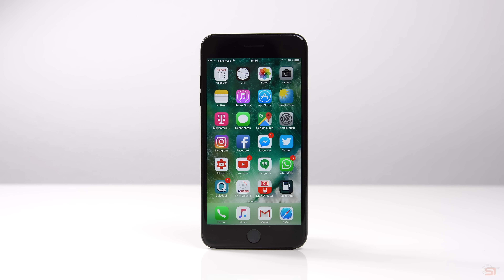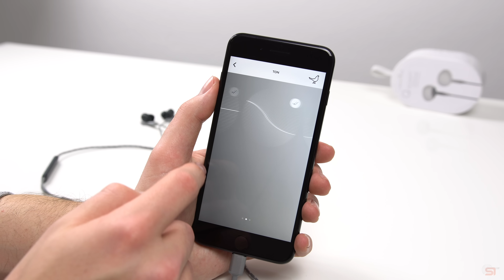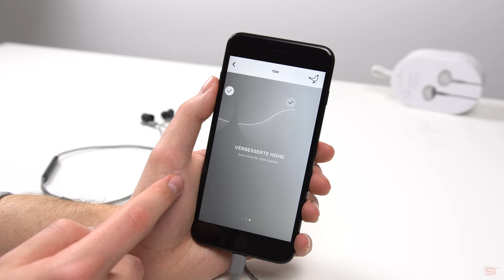Die perfekten Kopfhörer für das iPhone 7 & 7 Plus? - Libratone Q Adapt In-Ear Review | SwagTab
Libratone Q Adapt In-Ear bei Amazon

In diesem Video seht ihr einen ausführlichen Test der Libratone Q Adapt In-Ear Kopfhörer mit Aktiver Geräuschunterdrückung (ANC) und Lightning-Anschluss